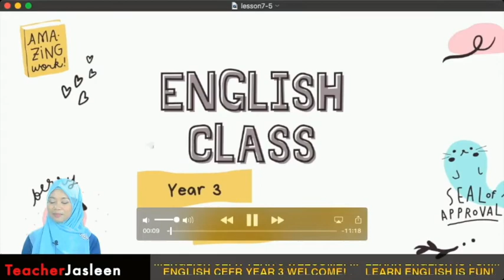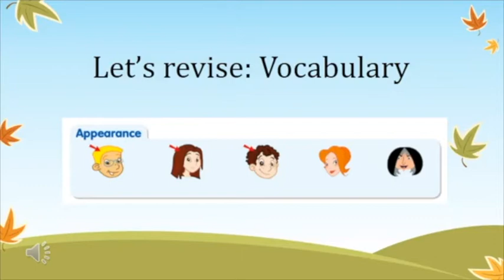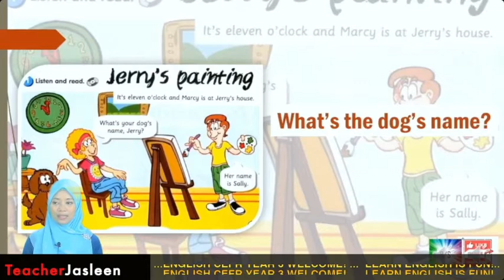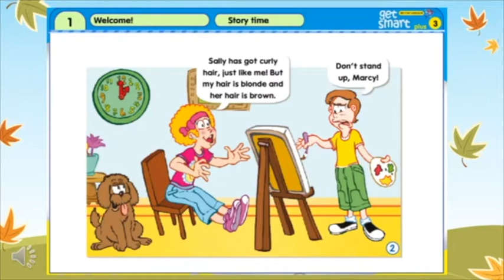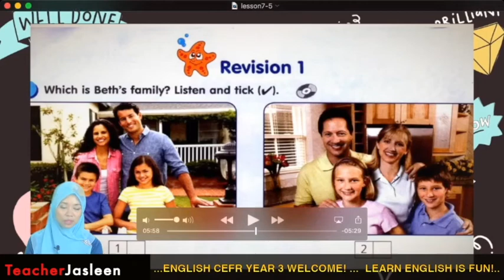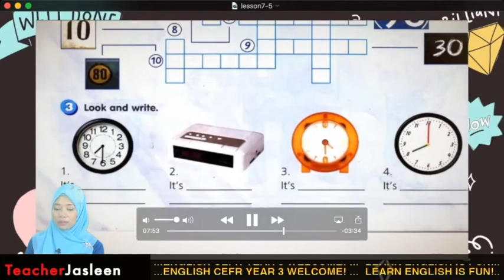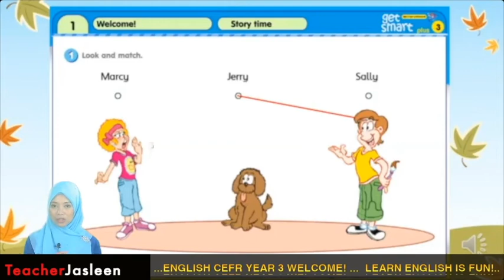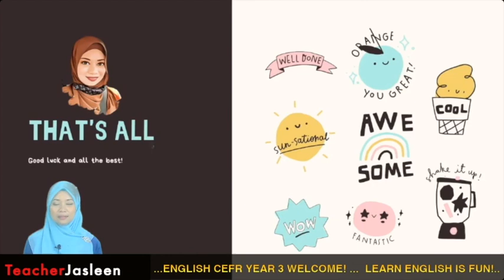ENGLISH YEAR 3 CEFR : STORYTIME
STORYTIME : Jerry's Painting